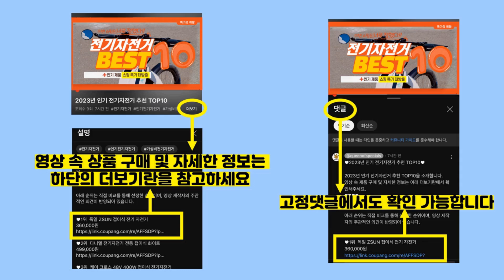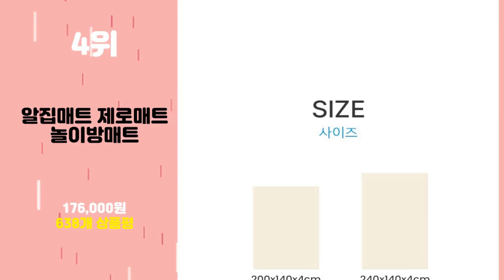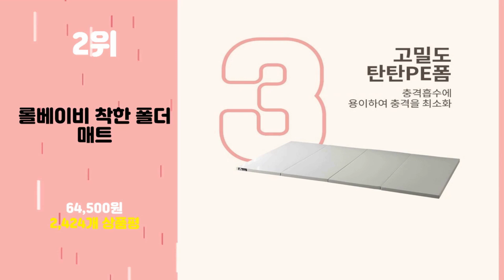2024년 가성비 알집매트 추천 TOP10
2024년 인기 알집매트 추천 TOP10을 소개합니다.

♥10위   알집매트 복도 2단 매트  [  84,450원  ]

♥8위   알집매트 실리온 유아폴더매트  [  187,370원  ]

♥7위   알집매트 복도 4단 매트  [  142,500원  ]

♥5위   엘라즈 베이비 제로갭 폴더매트  [  82,000원  ]

♥4위   알집매트 제로매트 놀이방매트  [  176,000원  ]

♥1위   리빙코디 발코니 & 다용도 리빙매트 2p  [  32,260원  ]